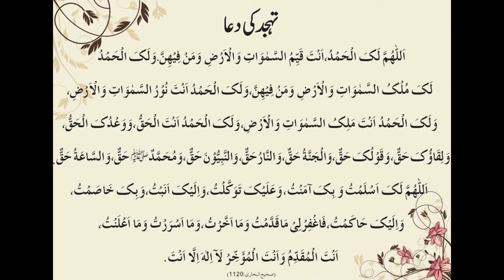Tahajjud Ki Namaz Ka Masnoon Tarika | Dr Farhat Hashmi